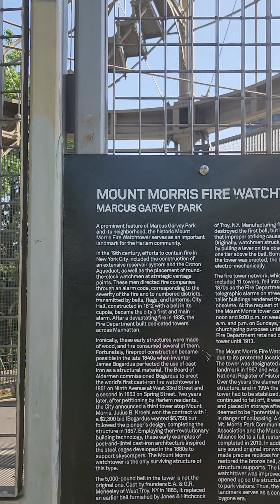Marcus Garvey Park- (HARLEM) Mount Morris Fire Watchtower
A prominent feature of Marcus Garvey Park and its neighborhood, the historic Mount Morris Fire Watch Tower serves as
 landmark for the Harlem community.
On Top of the Mount - May 26, 2024  Today's mathematics is Wisdom Equality borns Build or Destroy.
Supreme Alphabet number 36 is the 26 letter of the alphabet.
26.Z. Zig, Zag, Zig from Knowledge to Wisdom to Understanding.